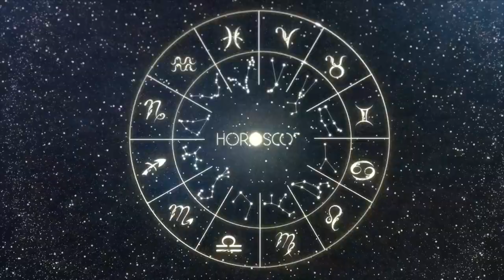Today Horoscope SAGITTARIUS July 07, 2023